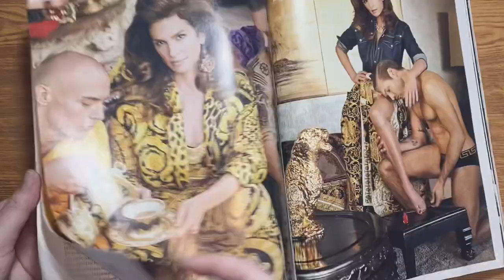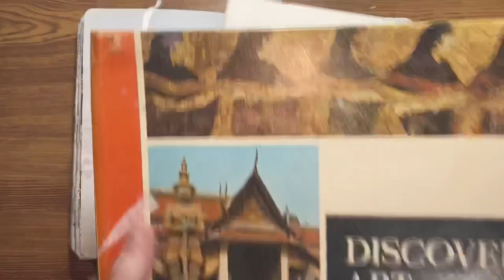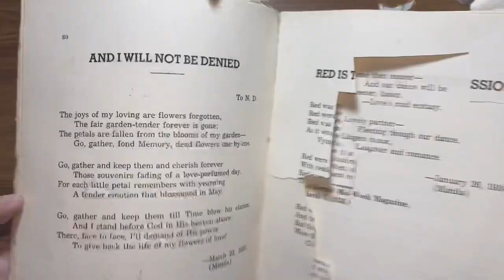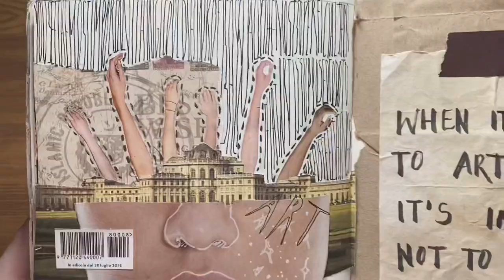collage journal with me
˚✧₊⁎❝᷀ົཽ≀ˍ̮ ❝᷀ົཽ⁎⁺˳✧༚open me!

Hello everyone~
Thank you for being here! Thank you for the 5K subscribers-I have only recently noticed that I've reached that milestone. I am truly grateful! Today's video will be a collage process, listing all the books and magazines I've used below:

☆ magazine brands & book titles used:
InStyle March 2018 issue
Discovering Art 19th century book
Botanical Time-Life Library book

☆ materials used:
journal: limelight A5 sketchbook
glue: dong-a glue stick
pen: jinhao EF nib fountain pen
black fine liner
white pen: sakura gelly roll

Thank you! May God keep you~

//tags\\